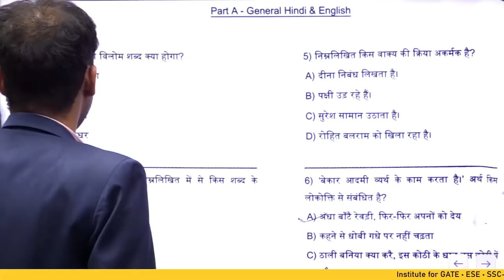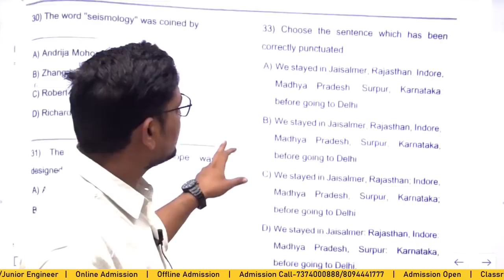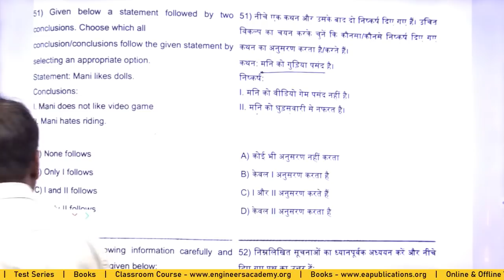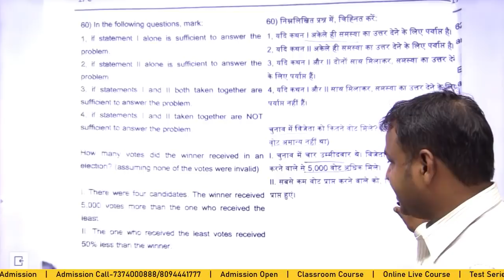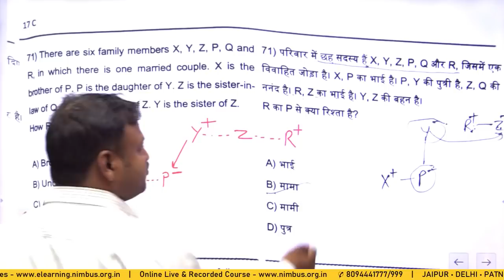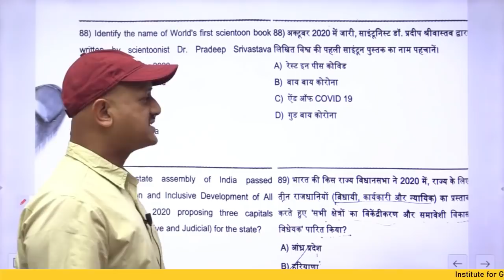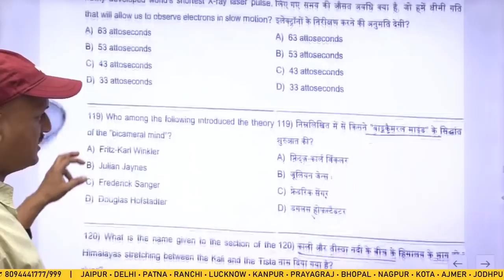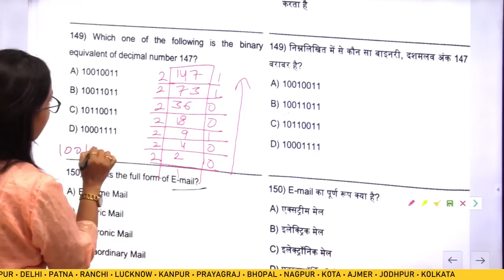UPSSSC JE 2018 Paper Solution |UPSSSC JE 2018 Non-Tech Paper Complete Solution | Previous year Paper